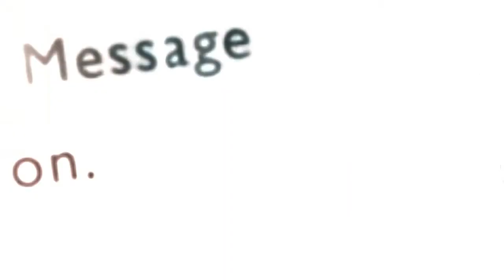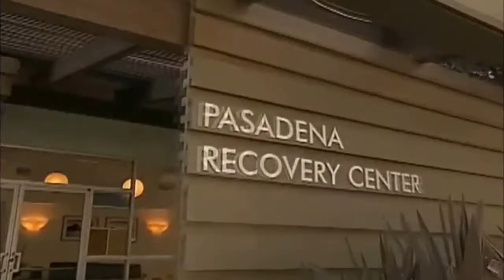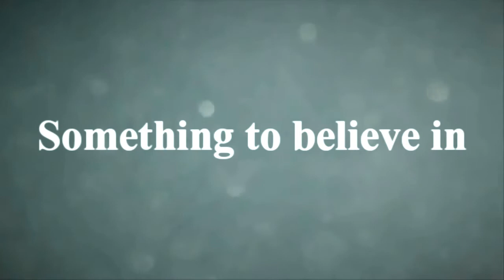Something to believe in- Chris vs Noah vid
song : 30 seconds to mars- this is war

The two main god characters are fighting to get Michelle